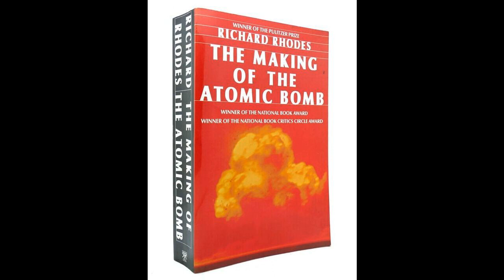Chapter19-TONGUES OF FIRE